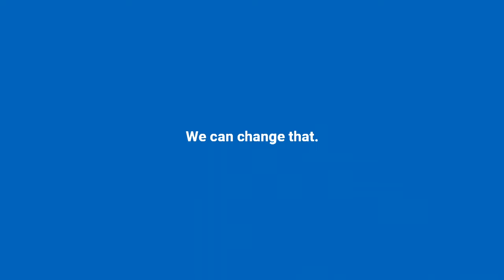Nashua Battle of the Bridge GIRLS Basketball 2024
Battle of the Bridge Girls Basketball from Nashua (NH) High School North.  Game played 1/19/24